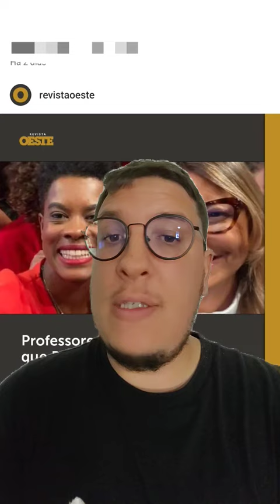Olhem o que uma deputada tem a coragem de falar em uma sessão na câmara dos deputados...